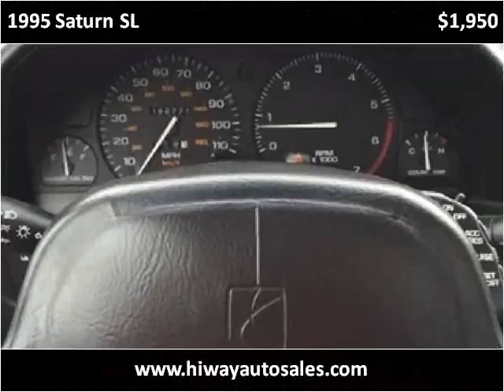1995 Saturn SL Used Cars Pease MN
This 1995 Saturn SL is available from Hi-Way Auto Sales.